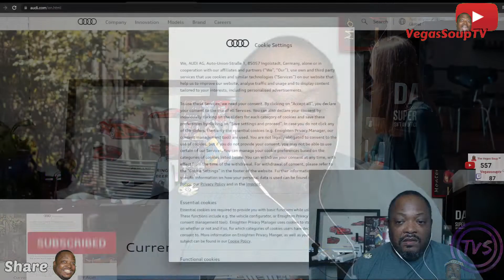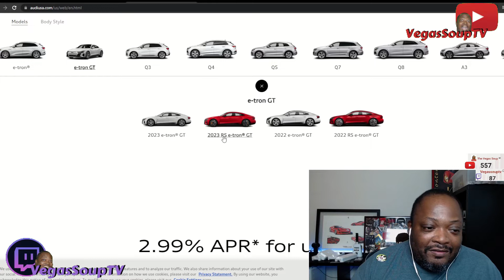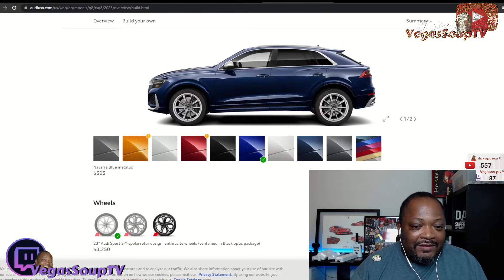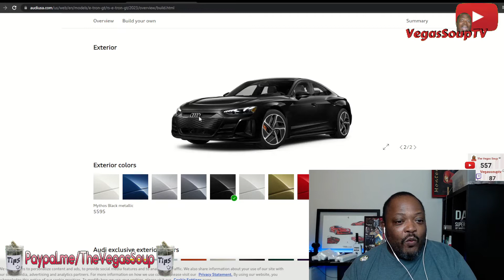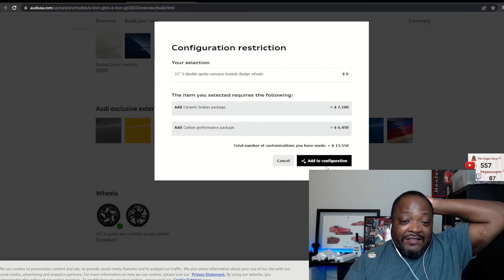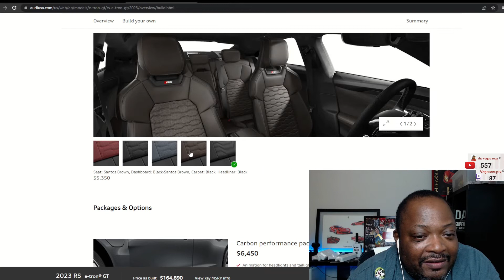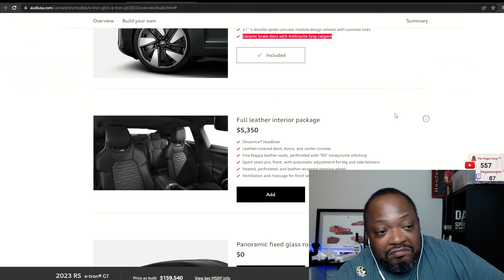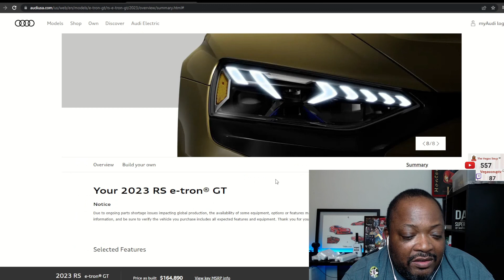Audi USA Site Review + RS E-Tron Spec Out | Video Reaction (LWYT)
Audi or Audi USA really needs to get someone to revamp their website because I was so bored building this car TBH

🧿"Vegas Soup.TV" - This is a variety channel, and we plan on keeping this way so that our viewers can enjoy all aspects of our creativity!
We will, however, make sure to keep it simple and easy to find the exact content that you and your friends enjoy the most.
For example: Here are a few direct links to our main content playlist, and a few suggestions also.

My Gear [All Used For YouTube Video Creation]

DJI Wireless Mics (on talent audio)
GVM RGB Kit(video lights)
Nikon d3200 (photo/video camera)
64GB SD (camera memory)
Manfrotto Befree (tripod)
Rode Shotgun Mix(oncam audio)
Video Production ^

Apple Earbuds
Black on Brown(computer desk)
Asiahorse Purp(comp wiring)
Acer Nitro 27" (monitor)
Razer Basilisk X Hyperspeed(mouse)
Gskill KM360(keyboard)
Ryzen 3700x (comp cpu)
Asus TUF 3080 (comp gpu)
Trident Neo 64GB (comp ram)
Logitech C9 (webcam)
MSI B550 (comp mb)
NZXT H510 Flow(comp case)
NZXT RGB AERs (comp fans)
Kraken X63(comp aio)
Samsung 1TB SSD (comp memory)
Seagate 3TB HDD (comp memory)
Samsung Evo 970 NVME (comp memory)
Video Editing ^

++ Follow Us ++
*Beer Bro's*

Wow you made it this far down? Okay, well this isn't awkward, but fur'sure I'm just down here trying to make my channel better.